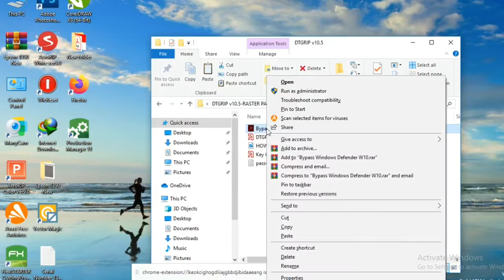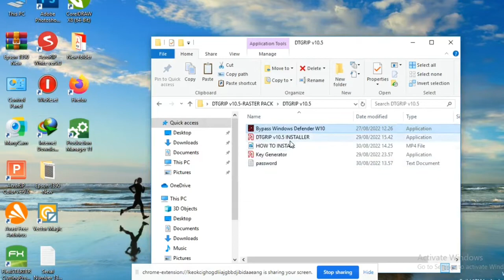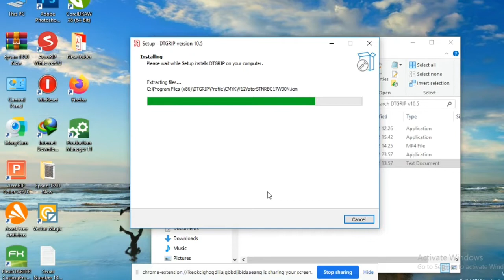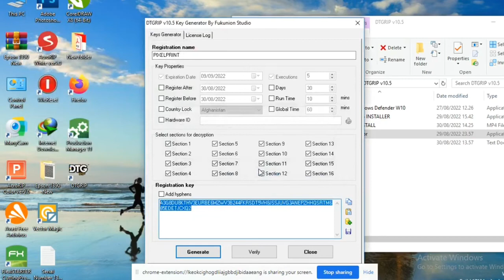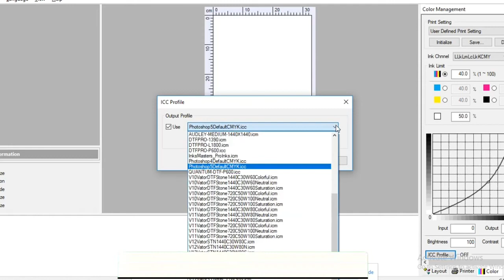CAN YOU INSTALL 4CRORIP 10.5 on MULTIPLE COMPUTERS?